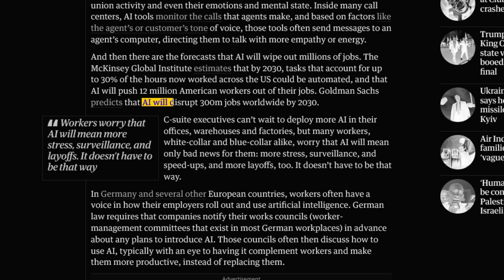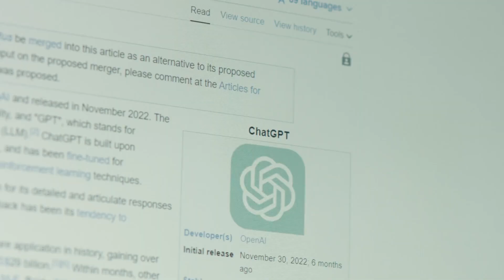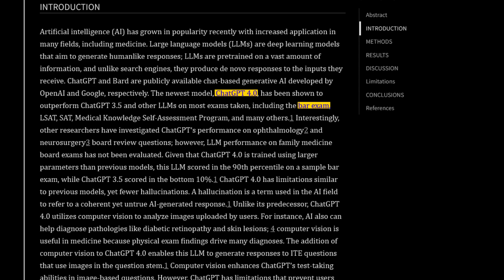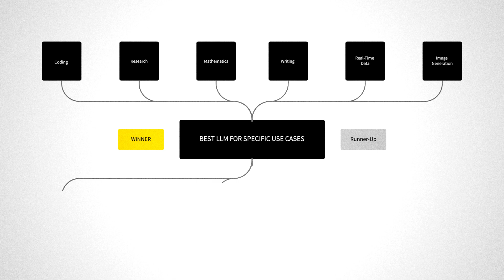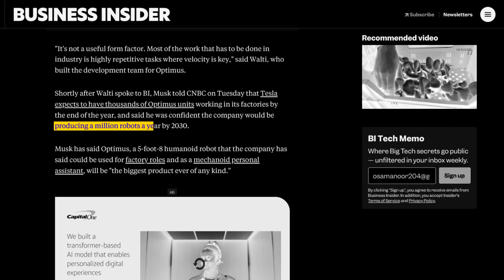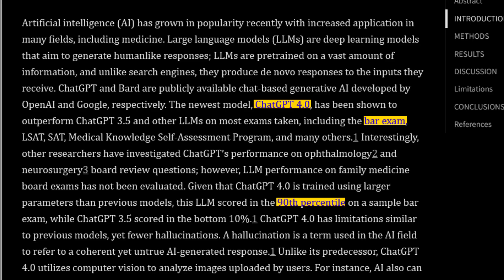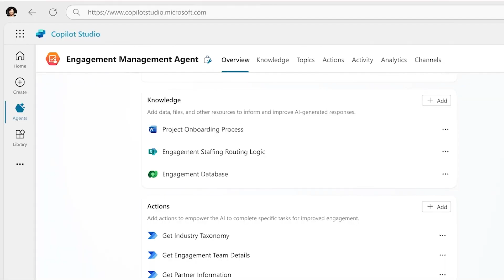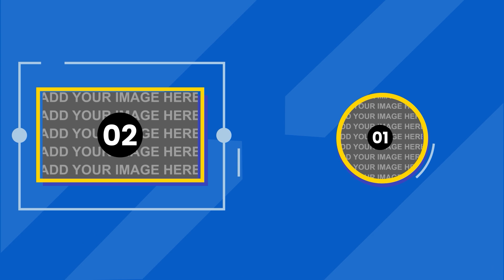The 3 AI Breakthroughs That Will Define the Future of Jobs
Will AI take your job? The answer may already be YES.
According to Goldman Sachs, over 300 million jobs are at risk due to just 3 AI breakthroughs. These aren’t future predictions — they’re happening right now. In this video, we break down:

🔹00:00 - 01:09 Introduction
🔹01:09 - 03:56 BREAKTHROUGH 1: THE RISE OF SELF-IMPROVING AI MASTERS
🔹03:56 - 06:11 BREAKTHROUGH 2: THE HUMONOID ROBOT ARMY
🔹06:11 - 08:08 BREAKTHROUGH 3: AI CEOS ARE TAKING OVER THE CORNER OFFICE
🔹08:08 - 09:14 Conclusion

Data from McKinsey shows 29.5% of US work hours will vanish by 2030 due to automation. That includes doctors, coders, researchers, and even CEOs.